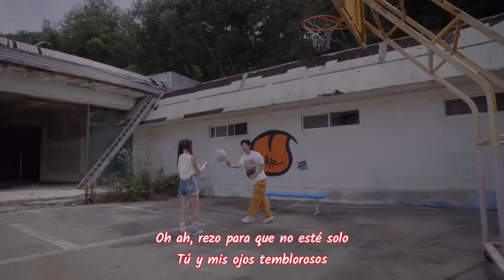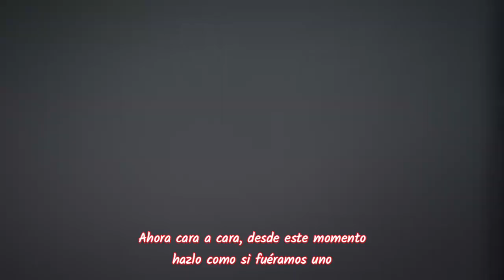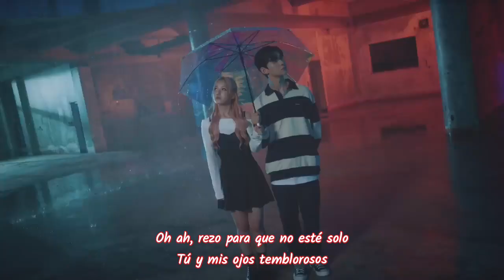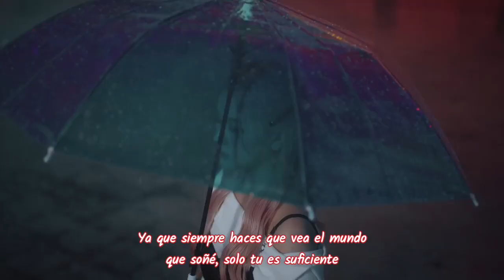Limelight - Eye To Eye - Sub Español